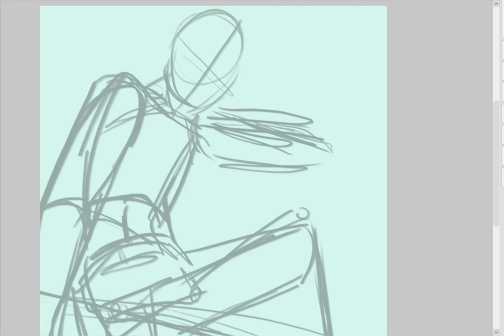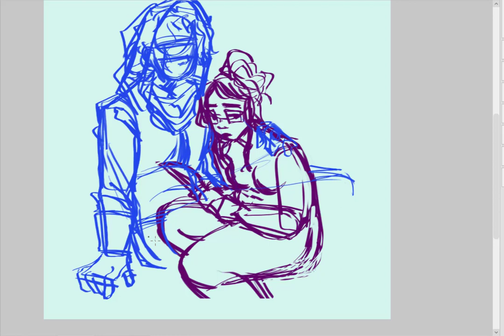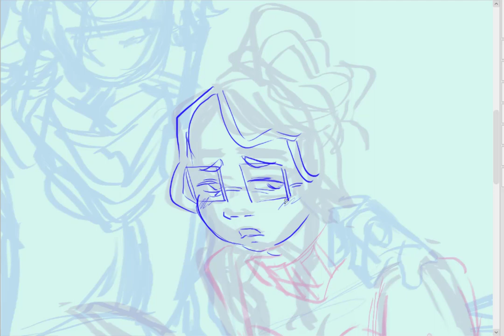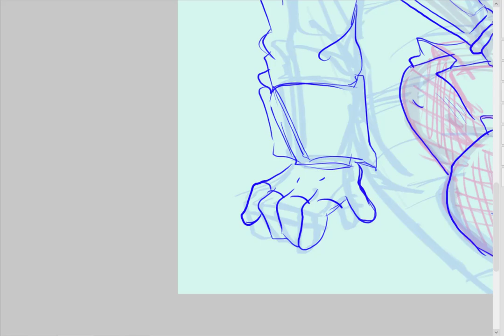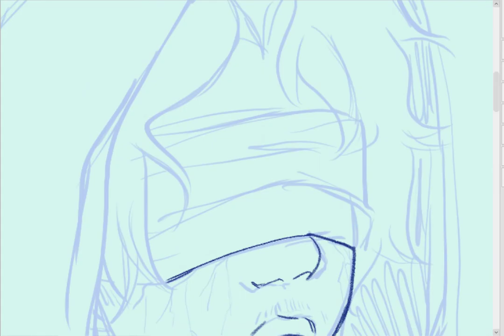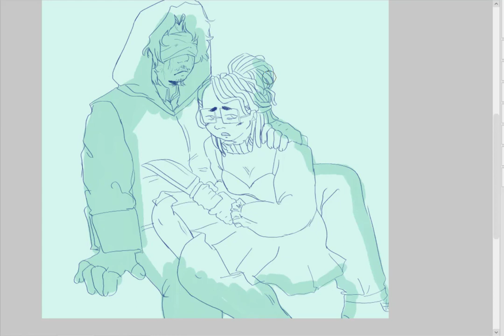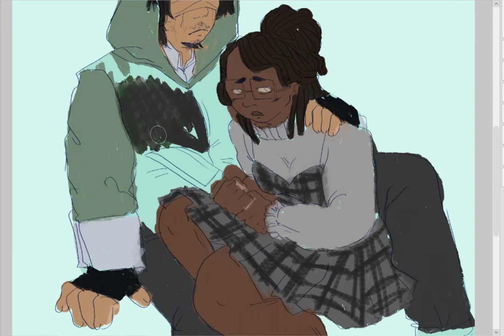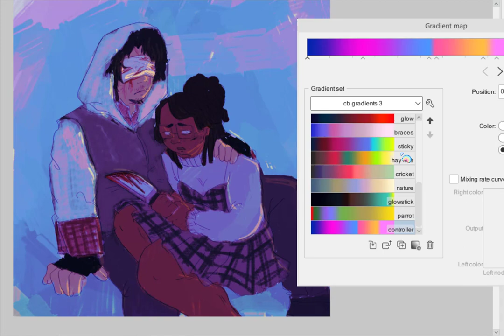dbd fanart timelapse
jake park and caludette morel from dead by daylight. timelapsed 1 hr 28 minutes, give or take